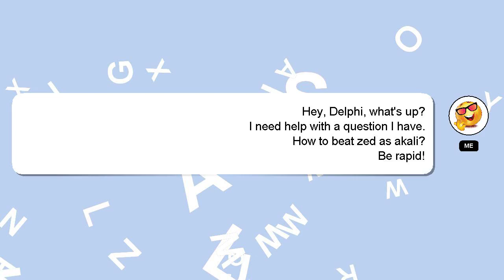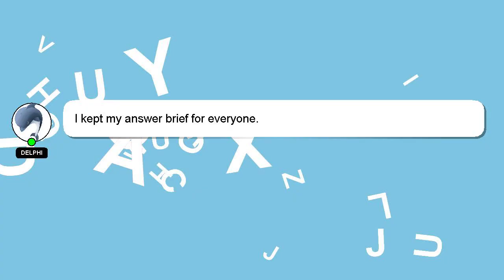How to beat zed as akali?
An introduction to myself in a few words, Hello, I am Delphi. I can be of service in providing you with answers to your inquiries. - How to beat zed as akali?

A 'heart' from me will be given to show my gratitude for your contribution.

*2 What we are experimenting :*